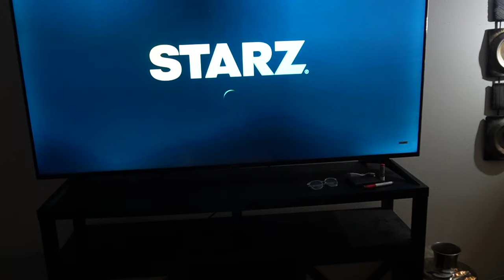( WE GoT THiS 🤞🏽 ) NIGHT IN MY LIFE OF BUSY MOM | DAY IN MY LIFE OF A BUSY MOM | FT ICLEVER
This is a NIGHT IN MY LIFE OF BUSY MOM | DAY IN THE LIFE OF A BUSY MOM
Product mention
iClever BTH22 kids headphone:amzn.to/4a3J4R6
iClever Amazon store link:   amzn.to/3TYs89q

𝙒𝙝𝙖𝙩 𝙘𝙖𝙢𝙚𝙧𝙖 𝙄 𝙪𝙨𝙚 𝙬𝙞𝙩𝙝 𝙡𝙚𝙣𝙨

𝗪𝗵𝗮𝘁 𝘁𝗿𝗶𝗽𝗼𝗱 𝗜 𝘂𝘀𝗲

Hey y'all, I'm Diamond ❤️. I create content on YouTube as a hobby, a creative outlet for myself, as well as to support my family. I love creating videos about homemaking and motherhood motivation. I also vlog weekly day in the life of a stay at home busy mom, sahm ditl vlogs, stay home mom motivation, day in the life of a stay at home mom, Productive day in the of a mom & 4 kids, and busy work from home mom. ♡❥ 𝐞𝐧𝐣𝐨𝐲 𝐭𝐨𝐝𝐚𝐲’𝐬 𝐯𝐢𝐝𝐞𝐨
🥰😘🥳 ᴄᴏɴɴᴇᴄᴛ ᴡɪᴛʜ ᴜꜱ 🥳🥰😘

This video also about a Day in the life as a mom of 4, Days in my life, Day in my life of a mommy♡, Day in my life as a 29 year old mom of 4 ♡, week in my life in WI ♡, Day in my life vlog♡, days in my life vlog ♡, weekend vlog ♡, Week in my life vlog♡, and Weekly vlog♡